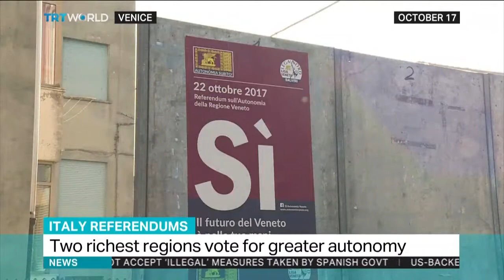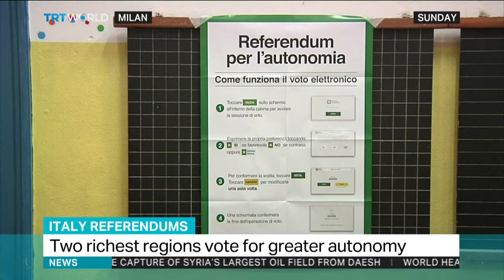Italy’s Lombardy and Veneto regions vote for greater autonomy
Although the result isn't binding, local leaders say it gives them the mandate to renegotiate a better deal with Rome. TRT World spoke to Journalist Laura Silvia Battaglia in Milan who has more.